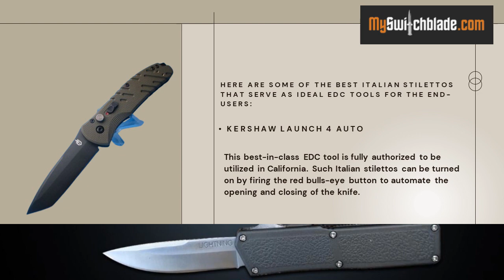Learn about the best 3 Automatic knives at MySwitchblade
MySwitchblade offers cutting-edge Automatic knives available with exclusive safe inner locks, spring-loaded mechanisms, and lightweight aluminum handles for quicker use.